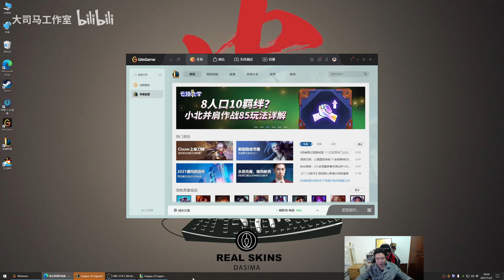【大司马】塞恩：国服第一中单害虫，大司马全攻速装拆塔流塞恩，小老板还敢打架，直接一个开火车到对手高地拆塔，这波偷家你给几分！